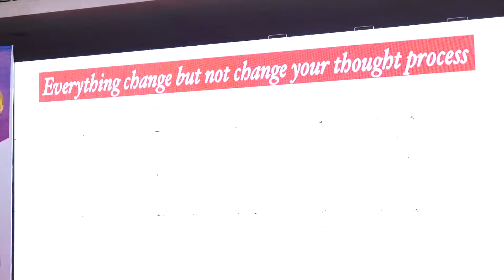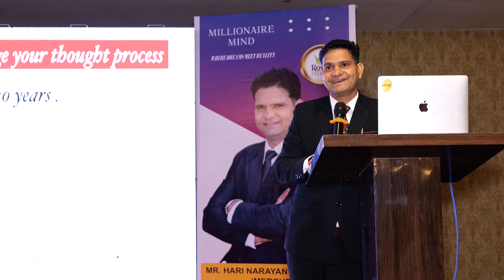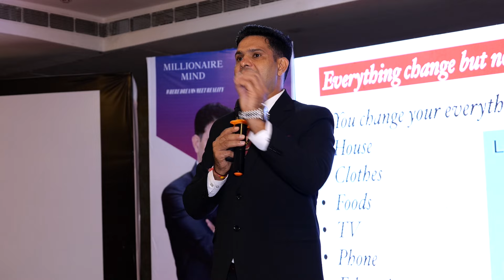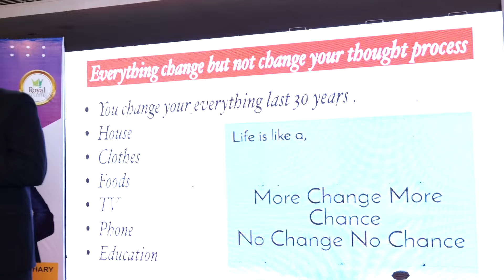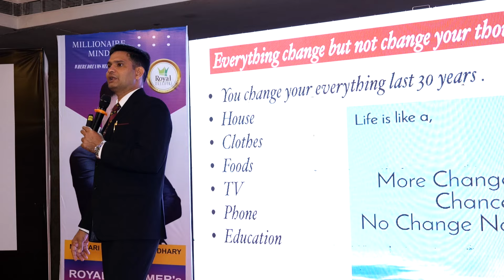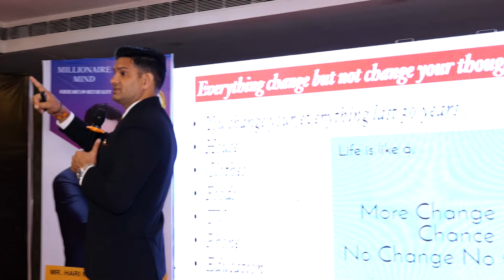Change Your thought and Belief System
अपनी सोच और विश्वास प्रणाली को बदलें